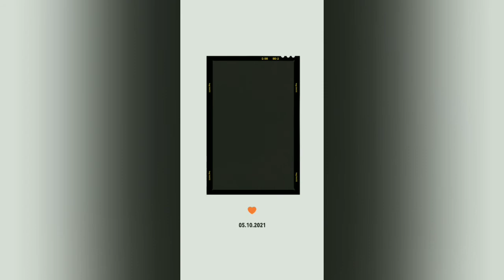കണ്ണീർപൂവിന്റെ കവിളിൽതലോടി😊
# filim song